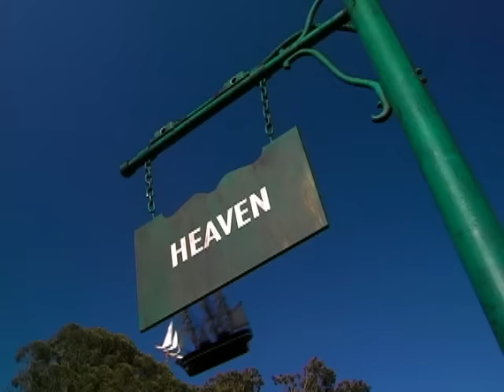Santana - Why Don't You & I (Alt. Version Video) ft. Alex Band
Santana's official music video for 'Why Don't You & I'.

Lyrics:

Everytime I try to talk to you
I get tongue-tied
Turns out that everything I say to you
Comes out wrong and never comes out right

So I'll say 'why don't you and I get together and take on the world
and be together forever
Heads we will and tails we'll try again'
So I say 'why don't you and I hold each other and fly to the moon
and straight on to heaven
Cause without you they're never going to let me in'